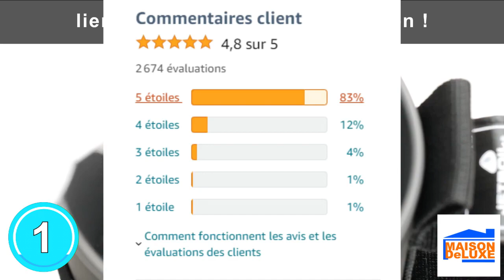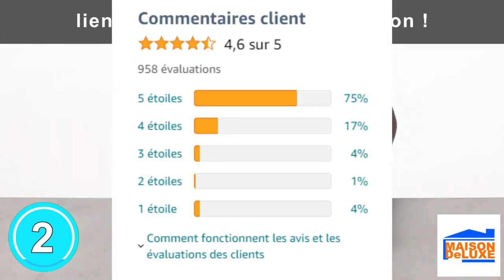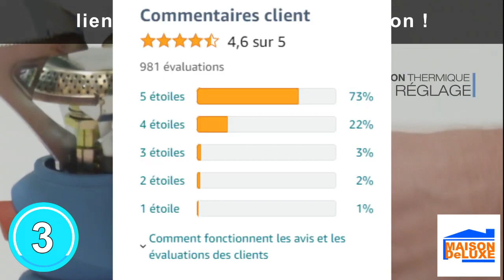réchaud gaz : TOP 3 des meilleurs réchauds à gaz à acheter en 2023 !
Les 3 meilleurs réchauds de camping à gaz portable indispensables pour le camping, la survie en forêt ou le bushcraft à acheter en 2022 sont présentés dans cette vidéo !

💫 Produit n°1 : Jetboil Système De Poêle à Glissière

💫 Produit n°2 : CAMPINGAZ Camp Bistro 3 Réchaud à Gaz

💫 Produit n°3 : Campingaz Twister Plus PZ, Cuisinière à Gaz pour le Camping ou les Festivals

réchaud à gaz portable : TOP 5 des réchaud de camping à gaz portable 2022, campingaz, top 3, acheter, 2022, gaz, camping, comparatif, réchaud campingaz, réchaud, réchaud à gaz, réchaud camping, pas cher, 2021, rechaud, randonnée, meilleur réchaud, avis, réchaud gaz portable, réchauds, réchaud à gaz campingaz, réchaud camping gaz, réchauds de camping à gaz amazon, réchauds de camping à gaz, camping bistro, decathlon, gadgets pour lété, gadgets high tech, gadgets été, objets pour lété